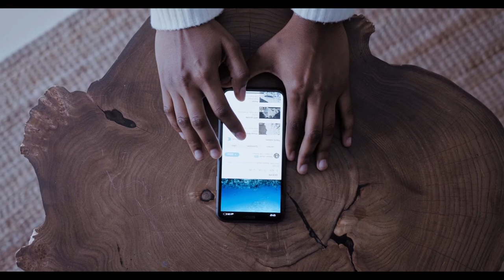Airpods | Copyright Free Video Footage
A man puts in a pair of airpods and turns on his music.

Nature
Business
People
Backgrounds
Technology
Pets
Health
Architecture